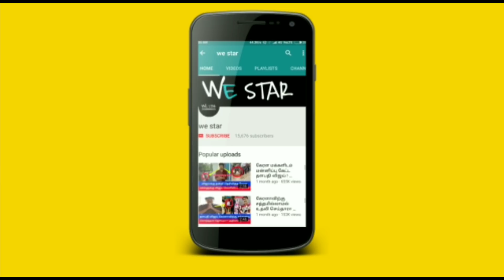BIGGBOSS 3 Official Promo வெளியானது ! PROMO'வில் இதை கவனிச்சீங்களா ?